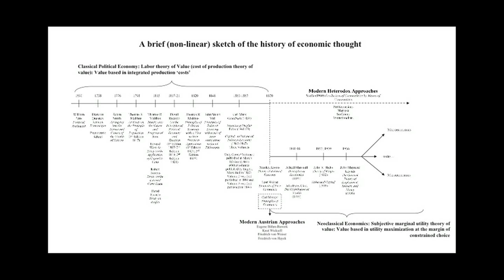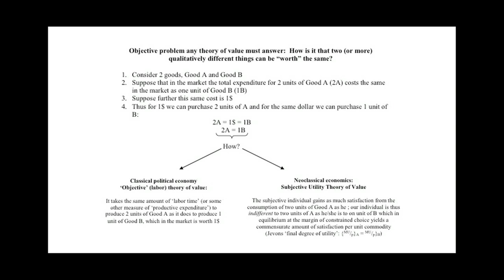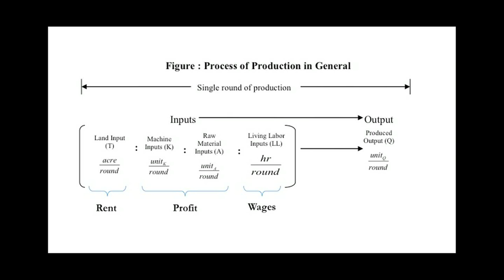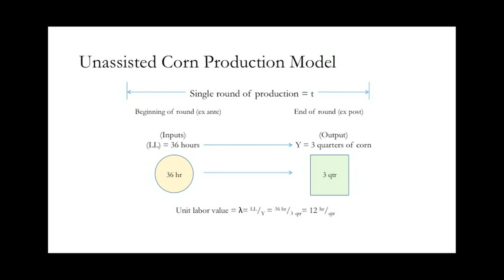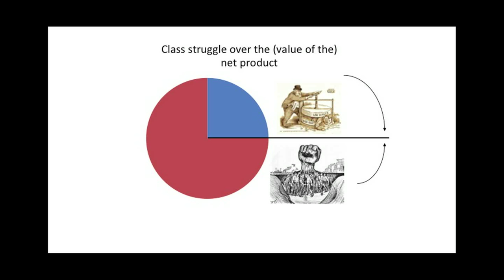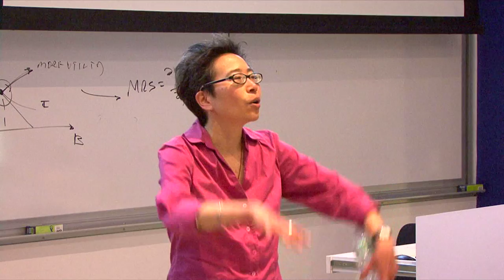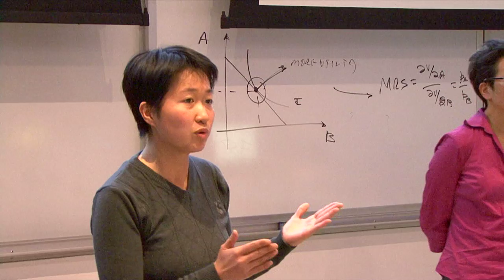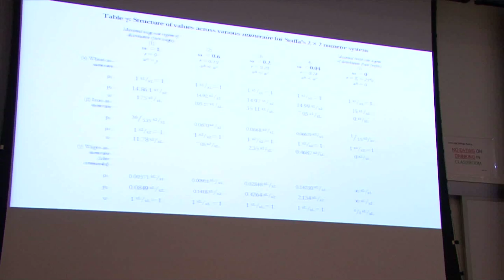ECONOMIC JUSTICE SERIES SCOTT CARTER